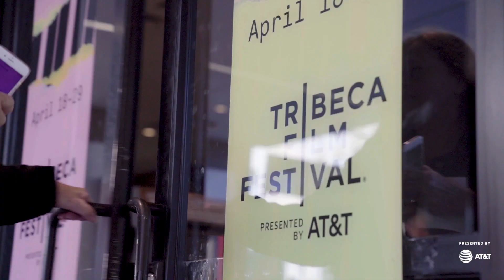Christina Hendricks Appreciates Her Status As a Gay Icon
While visiting this year’s Tribeca Film Festival with her new film Egg, Christina Hendricks took a moment to reflect on the gay icon status she earned by playing the beloved Joan in Mad Men. Her co-stars Alysia Reiner (Orange is the New Black) and David Alan Basche also discuss their own gay icon standings, because, why not.